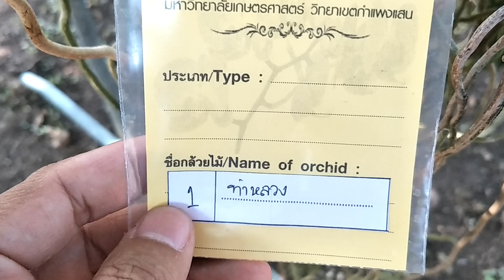Vanda Cross breeds orchidsกล้วยไม้แวนด้าลท่าหลวง Vanda Thalung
เป็นกล้วยไม้แวนด้าลูกผสมที่ให้ดอกสีสดใส ฟอร์มดอกสวยงาม สีสดใส